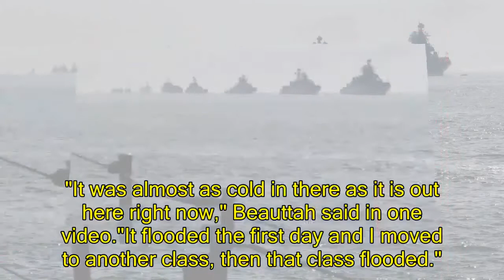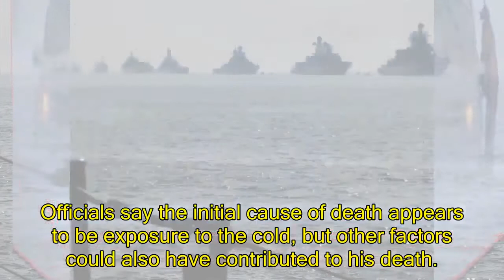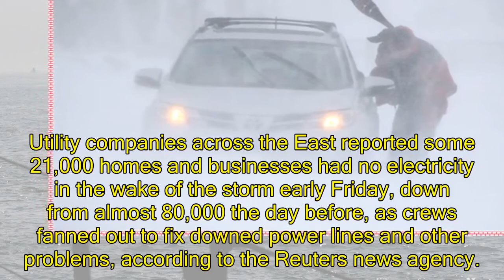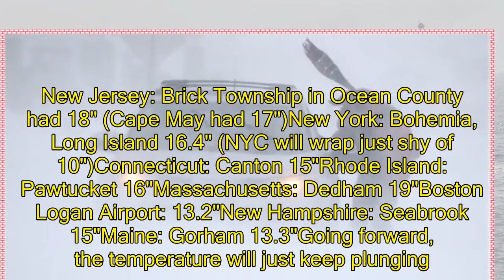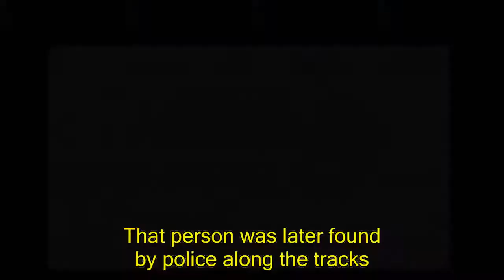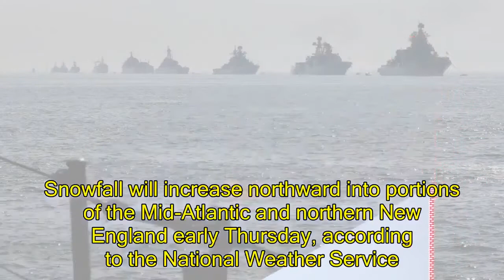US News - Frigid temps move in as winter blast's death toll rises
Brutal cold follows massive East Coast winter storm -- live updatesFrigid temperatures, some that could feel as cold as minus 30 degrees, moved across the East Coast as the region attempted to clean up from a massive winter storm that brought more than a foot of snow, hurricane-force winds and coastal flooding. Forecasters predict strong winds and record-breaking cold air will sweep the region, from the mid-Atlantic to New England, and hang around through the weekend.The arctic blast could make temperatures feel as low as minus 15 degrees to minus 25 from Philadelphia to Boston and make residents of states like Maryland and Virginia shiver from temperatures ranging from 10 degrees to 15 degrees. The wind chill could make it feel like minus 35 degrees in the Berkshire hills of western Massachusetts, the National Weather Service said.CBS News has confirmed that at least 22 people nationwide have died from the recent blast of winter weather and cold temperatures.The storm began days ago in the Gulf of Mexico and first struck the Florida Panhandle. By Thursday, it was wreaking havoc as blizzard warnings and states of emergency went into effect along the Eastern Seaboard. Wind gusts hit more than 70 mph in places and some areas saw as much as 18 inches of snow.In the South, Tallahassee, Florida, saw snow and residents of southeast Georgia were treated to a rare half-foot of snow. In New England, the powerful winds broughtthat reached historic levels in some communities with icy water overflowing piers, streets and restaurants and stranding some people who had to be rescued."Bomb cyclone": Mammoth winter storm hits NortheastNor'easter brings deadly cold, hurricane-force winds, ice and snow across Eastern SeaboardFollow along with updates below as the storm works its way up the coast. All times Eastern unless otherwise indicated. 7:50 p.m.: Massachusetts couple rescued after water floods homeCBS Boston reports that residents in Winthrop, Massachusetts, are spending another night in the cold as the storm wreaked havoc on seaside neighborhoods. Winthrop Fire Captain Scott Wiley said crews responded to at least 150 calls in the last 24 hours for flooded basements, problems with smoke alarms and odors and heating issues.They've been pumping basements around the clock in neighborhoods like Pico Avenue where Sean Driscoll's basement flooded and three cars were damaged. He managed to get his family to a hotel but now has no heat, electricity or water. "I was a kid during the blizzard of 78 and this was definitely close to that," he said."If I didn't get out of the basement when I did, when water passed the electrical panel, I could have been electrocuted," Esposito said. "I'm lucky I got out before that."He says the bucket rescue was a hair-raising experience, but he was grateful for the lift. "The only bad thing was the metal blade was so slippery with and snow it was hard to keep yourself steady," he said.Lt. Governor Karyn Polito met with Winthrop town
East Coast attempts to clean up from massive storm that brought more than a foot of snow, coastal flooding